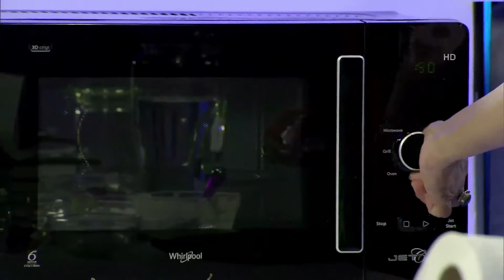Whirlpool Peaji Murgi - Whirlpool Quick Meals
Enjoy quick and easy recipes to prepare your favorite meals using a Whirlpool Microwave Oven. Today, we are showing you a delicious recipe to cook Peaji Murgi using your Whirlpool Microwave Oven.